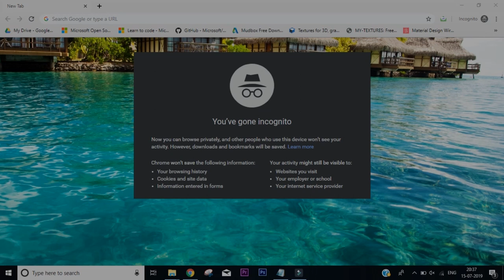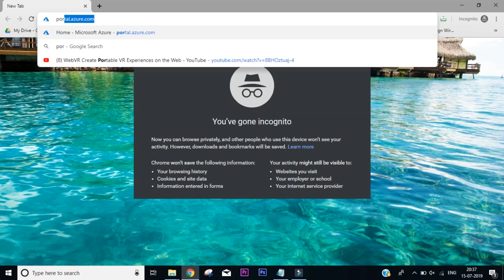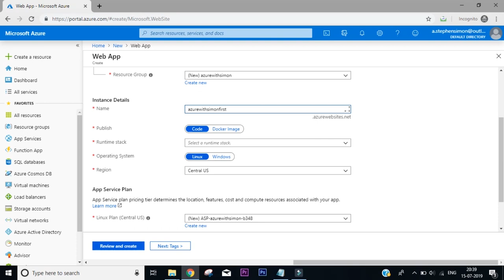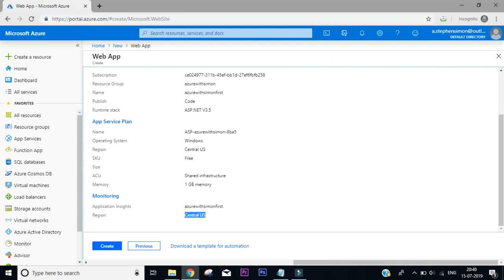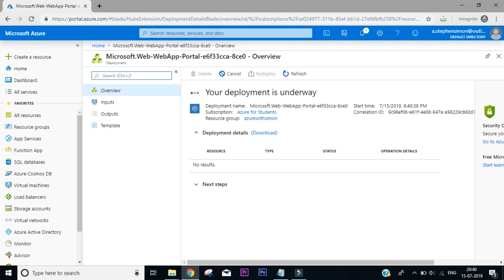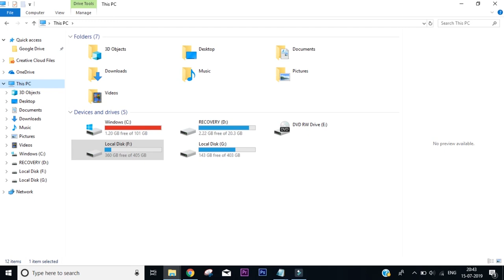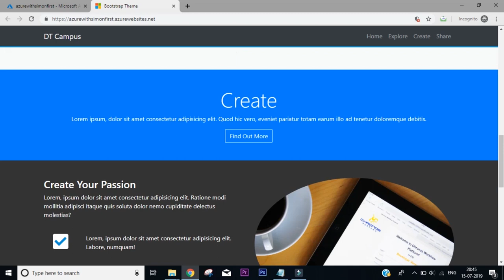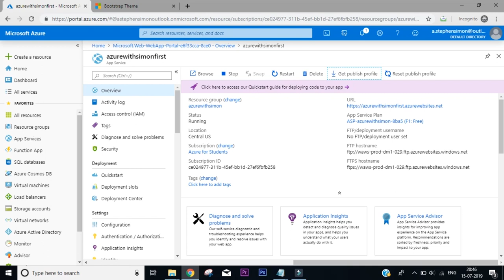Create Web App in Azure || Azure With Simon - Episode : 1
This video gives you a step by step guide in creating your first Web App in Azure.